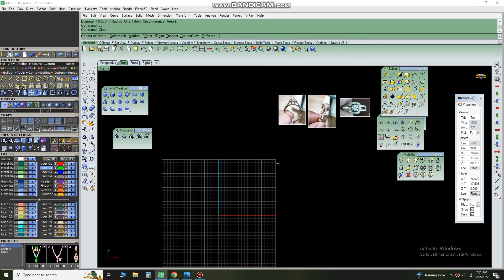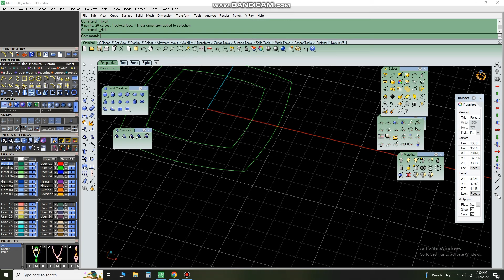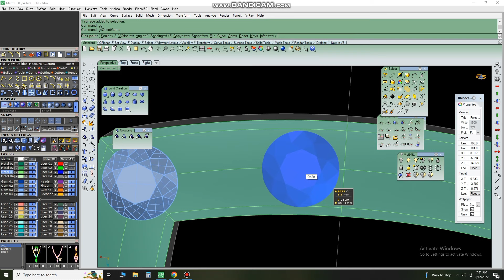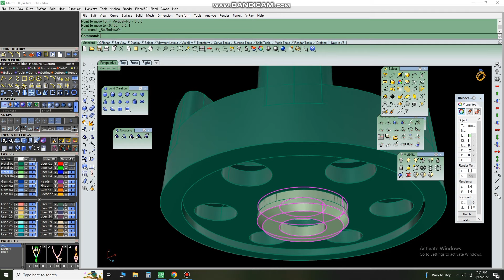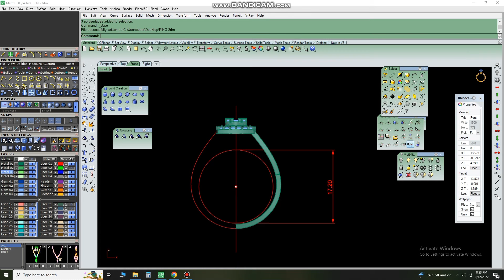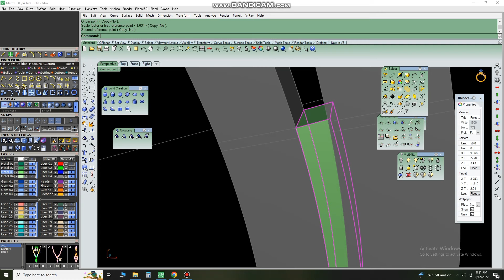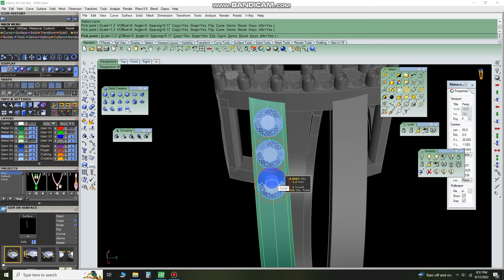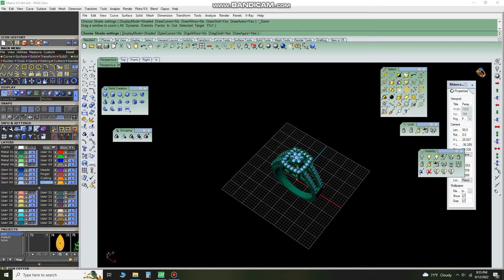watching in ring full video in cad work Mack it ..